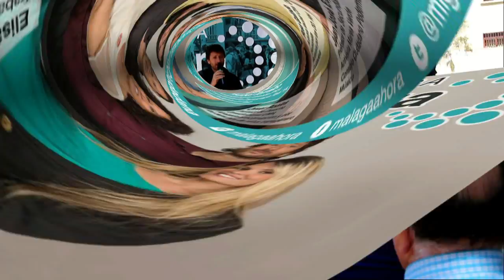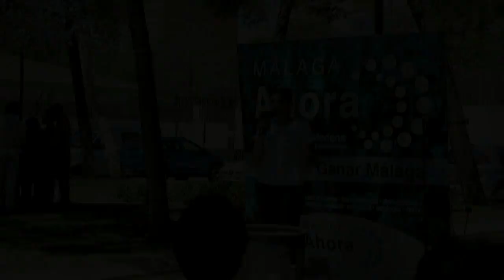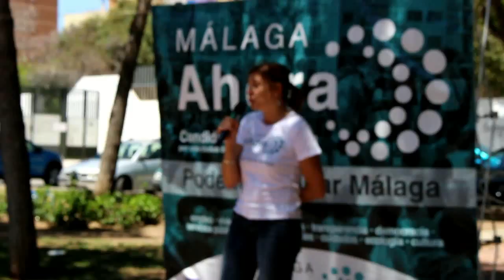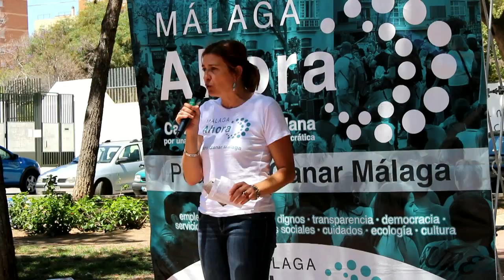Encuentro vecinal en Cruz de Humilladero. 16-Mayo-2015